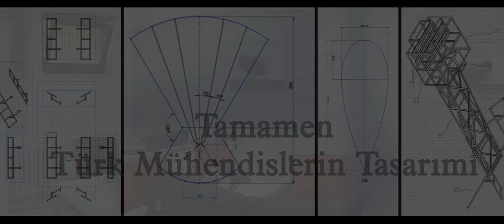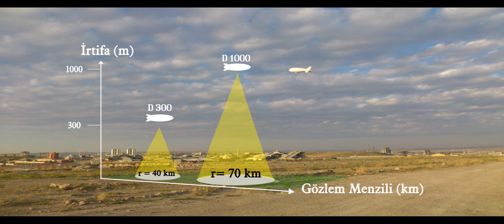Otonom Teknoloji Doruk Balon Sistemi (Aerostat)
Otonom Teknoloji tarafından 16 Temmuz 2014’te gerçekleştirilen uçuşta; “Doruk Balon Sistemi”nin irtifa, faydalı yük, bağlantı sistemi, demirleme istasyonu (mooring station) ve yer kontrol istasyonu testleri başarıyla sonuçlandı.

Yaklaşık 2 saat süren testlerde; Otonom Teknoloji tarafından tasarlanıp yurt içi imkanlar ile üretilen aerostat gövde malzemesi, faydalı yük olarak elektro-optik kamera, görüntü aktarma sistemi olarak 802.11n tabanlı kablosuz erişim cihazları ve tasarım ve montajı Otonom Teknoloji’ye ait olan demirleme istasyonu kullanıldı. Sistemin test uçuşu, iki kademeli olarak yerden 65m ve 155m yükseklikte gerçekleştirildi.  Farklı irtifalarda elde edilen görüntüler kablosuz olarak yer kontrol birimine indirildi.

 Balon Sisteminin uçuş öncesi kurulum ve nakliye; uçuş sırası operasyonel ve uçuş sonrası aşamalarında toplam 9 personel görev aldı. Doruk Balon Sisteminin ilk prototipi 10m uzunluğunda ve 12 kg faydalı yük kapasitesine sahip. Sistemin, ilk prototip olmasına rağmen, farklı rüzgar hızlarına sahip gerçek uçuş koşullarında beklentilerin üzerinde olarak 20kg’a kadar faydalı yük kapasitesi olduğu tespit edildi.  Alınan sonuçlar doğrultusunda, Doruk Balon Sistemi çok çeşitli faydalı yükler (termal kamera, radar, LIDAR, v.b. ) ile uzun sureli görevler icra edebilecek bir platform olarak öne çıkıyor. Doruk Balon Sistemi ile, güvenlik amaçlı gözetleme faaliyetleri ile çevresel problemlerin erken tespiti  (örneğin orman yangınlarının erken belirlenmesi, arama kurtarma faaliyetleri, v.b.) gibi uzaktan algılama teknolojilerinin kullanıldığı birçok faaliyet çok daha maliyet etkin olarak gerçekleştirilebilecek.

Ar-Ge faaliyetlerine Mayıs 2013 yılında başlayan Otonom Teknoloji, yürüttüğü projelerle uzun süreli gözetleme görevlerini icra edebilecek balon ve hava gemisi sistemlerinin tasarımı ve üretimi ile günümüz güvenlik ve çevre problemlerine, yenilikçi insansız ve otonom sistem çözümleri sunmayı hedefliyor.

Otonom Teknoloji’nin diğer Ar-Ge projeleri arasında “Güneş Enerjili İnsansız Hava Gemisi, TepeGöz” başta olmak üzere, diğer insansız hava ve kara araçları için de kullanılabilecek JAUS (Joint Architecture for Unmanned Systems) uyumlu “Elektronik Kontrol Birimi, MiniSteer” ve “Yer Kontrol İstasyonu” bulunuyor.